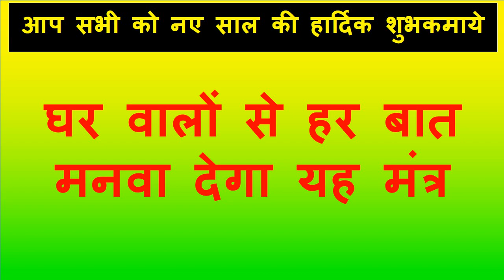जो इतने सालो से आपके पास नहीं आया आज आएगा एक जनवरी 2021